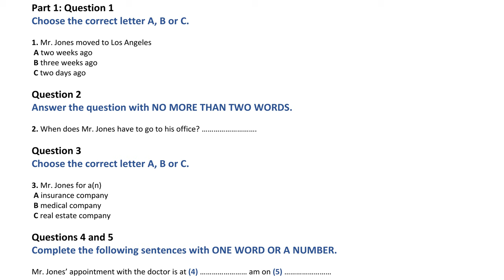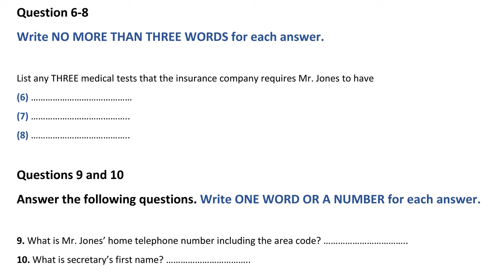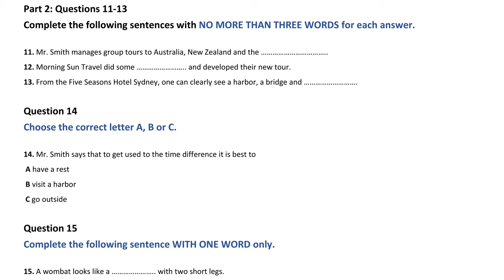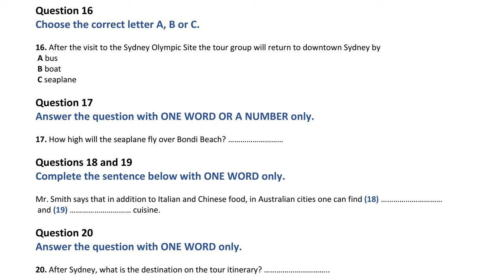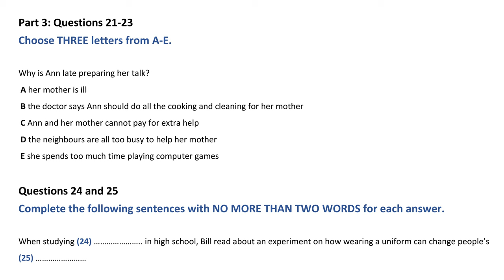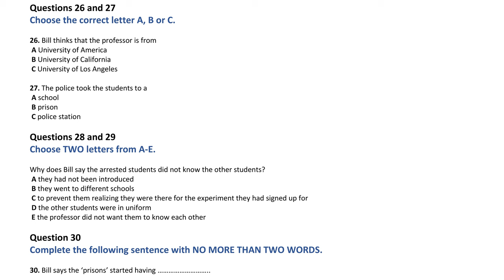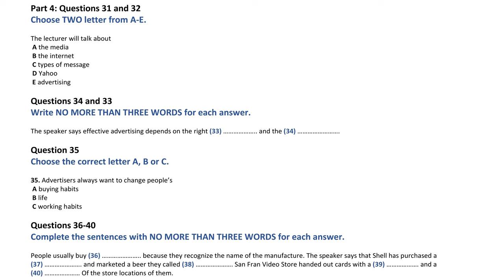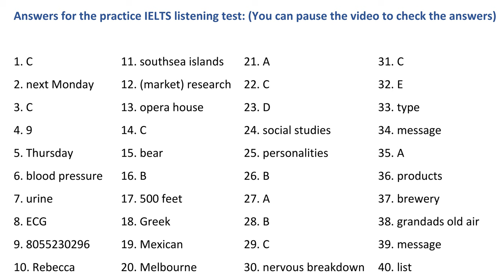IELTS Listening practice test 2022 with Answers | 25.04.2022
This IELTS Listening practice test 2022 is given with answers at the end of the video on this channel. You must Practice IELTS Listening before your real exams to get a high band score of 7.5 or 8 or 8.5. This Listening IELTS practice test is similar to the Cambridge and British council format. All IELTS Listening candidates can take this test which will eventually boost the score to 30 or 35 or 38.

The IELTS Listening test will take about 30 minutes. Listen to the instructions for each section of the test carefully. Answer all of the questions. There are 40 questions altogether. Each question carries one mark.

In the pen and paper-based IELTS Listening test 2022, when you have completed all four parts of the Listening test you will have ten minutes to copy your answers onto a separate answer sheet.